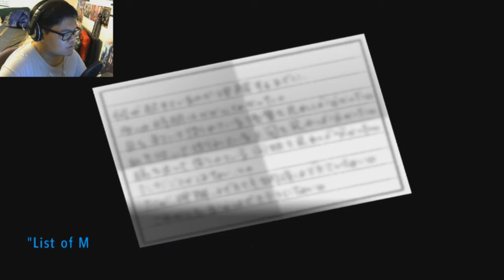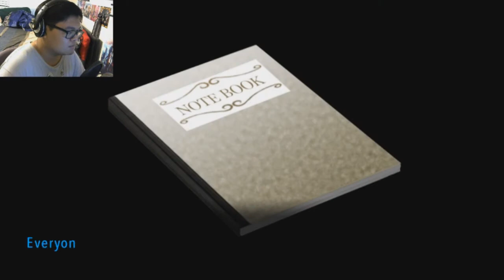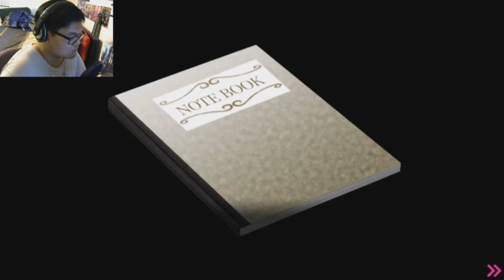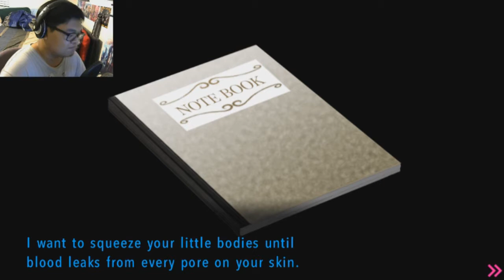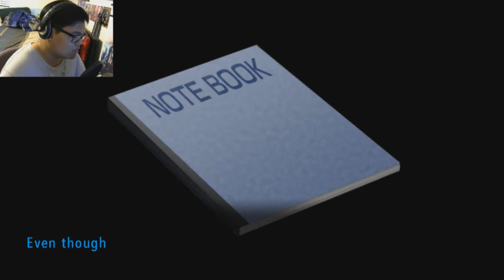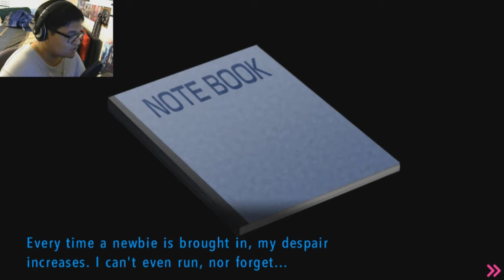We Must Fight Back! | Danganronpa Another Episode: Ultra Despair Girls Let's Play #8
Welcomeback to Danganronpa Another Episode Ultra Despair Girls! In this episode, we talk with the leader about a revolution and make our way out of the secret base!